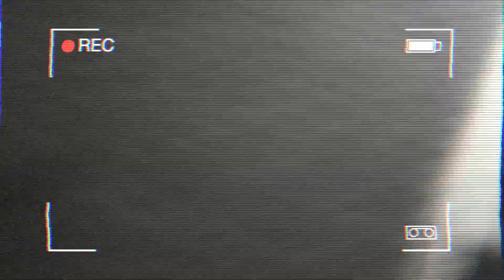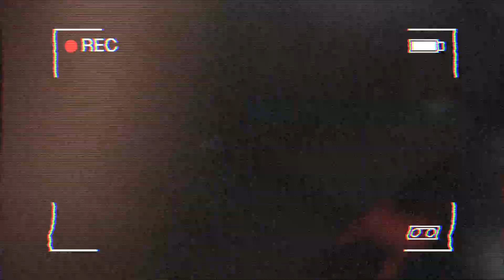YBDUBBLIVE:LOST FILES #001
To listen to who I be on sound cloud

YBDUBBLIVE: THIS IS WHY I CREATED A YOUTUBE CHANNEL

That ain’t it !